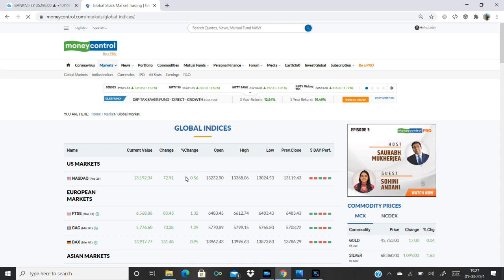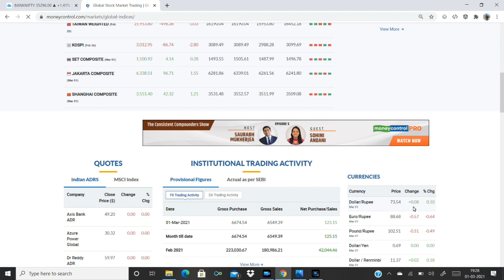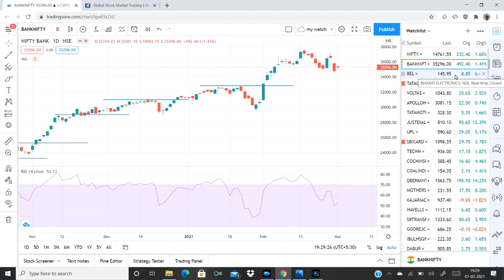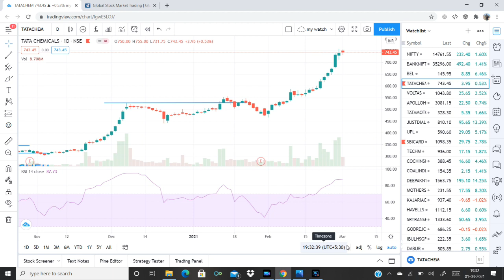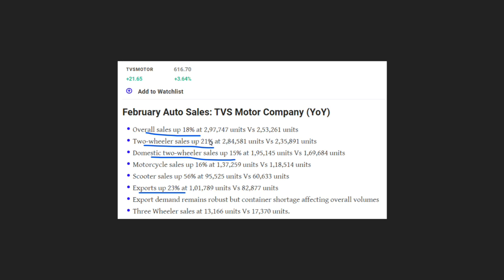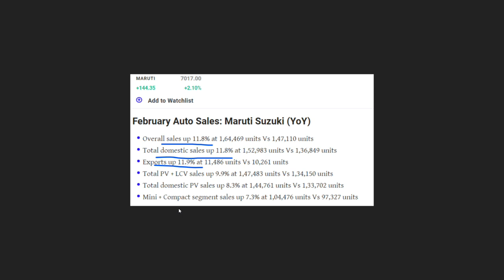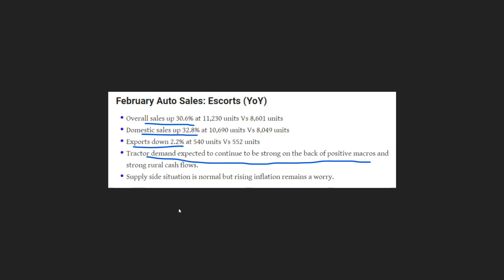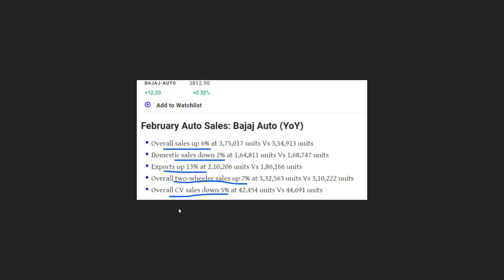നാളത്തെ മാർക്കറ്റിൽ ശ്രദ്ധിക്കേണ്ട ചില വാർത്തകൾ -Mar 01 | Intraday Stocks | Share Market Malayalam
Market Round Up 01 March 2021

Stock updates: Reliance, SBI, RIETS, KEC International, Tata Motors, Ashok Leyland, M&M, Esscorts